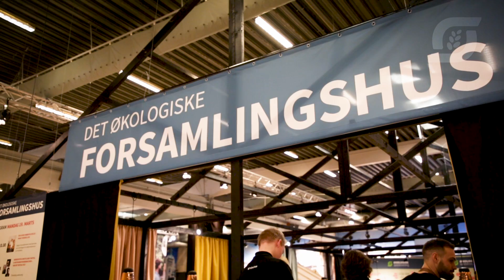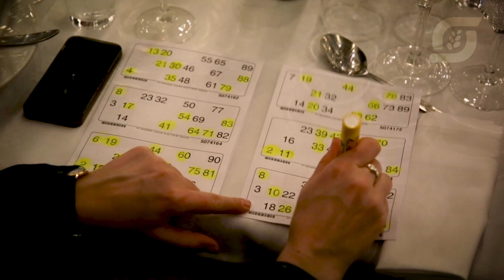FoodExpo 2018 - De økologiske haller